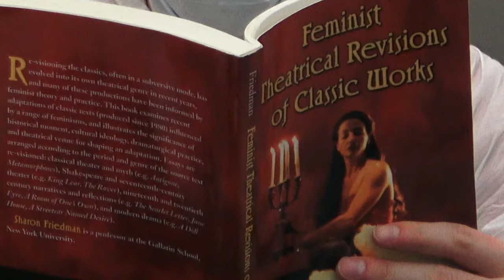THE LAST PARTY EVER.. Queens St. Patricks Day 2020: The Movie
The last party of 2020. Drinks and Daykills, Pranks and Parties.